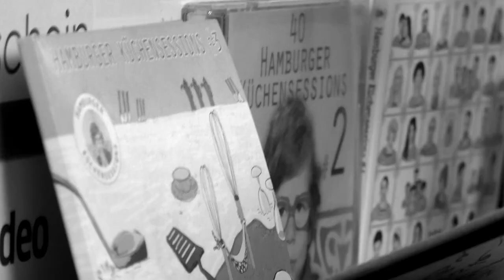Jon Bryant "Headphones" live @ Hamburger Küchensessions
Jon Bryant is a true artist whose popularity within the international music industry is growing and certainly leaving a lasting impression with his unique musical style of haunting-ambient dream-folk and singer/songwriter roots. At the start of his musical career, Jon Bryant’s single “Deaf” was selected as the iTunes single-of-the-week and his debut album the featured singer-songwriter album. Bryant followed up his online success with his follow up album “What Takes You” in 2012 and numerous TV sync placements while touring throughout North America and Europe.

In 2016 Jon Bryant released the highly anticipated dream-folk album "Twenty Something" featuring the production of Alex Newport (Bloc Party, Death Cab for Cutie, Mars Volta and City and Colour), Nygel Asselin (Half Moon Run) Jordan Wiberg and Rick Parker (Lord Huron, Black Rebel Motorcycle Club). Not only does his unique Jeff Buckley-esque vocals and compelling songwriting command attention, but his lively, emotional and energetic stage presence also pull his audience in and make his art and presence unforgettable.